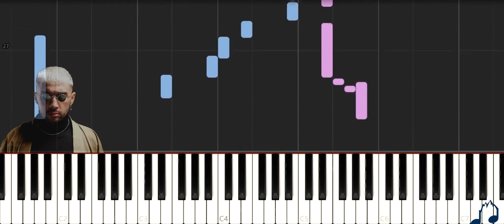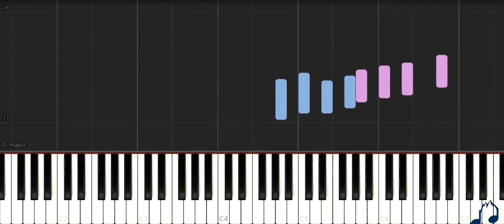Sofiane Pamart - Kittilä [piano tutorial]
Last part of this masterpiece from the french pianist Sofiane Pamart in his new album "Borealis" from 2021. The name of this piece refers to a town in Finland.

Realized with Synthesia and Ableton 10.